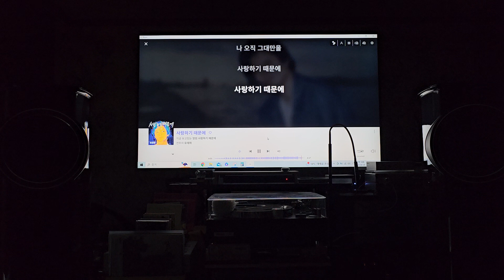Roon : 유재하 - 사랑하기 때문에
Recorder : Camera of Samsung Galaxy S23U

Player : Roon Core. NUC13ANHI7
DAC : Esoteric K-01X
GPS clock : Quartzlock GPS clock
Hub : HzAudio IPTIME T5004 Hub 2022.06
Amp : Tubelink 6V6 Stereo 2ea
Speaker : Fyneaudio F1-12